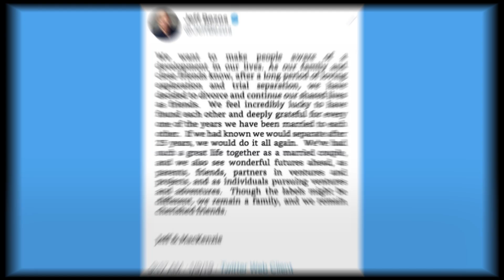Biggest Celebrity Breakups Of 2019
These are some of the celebrities that notably decided to call it quits in 2019.